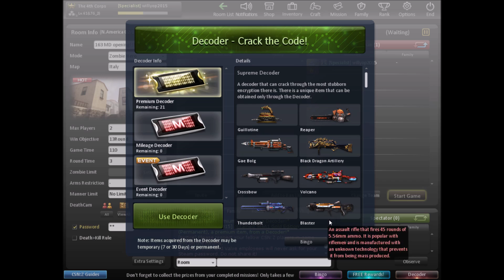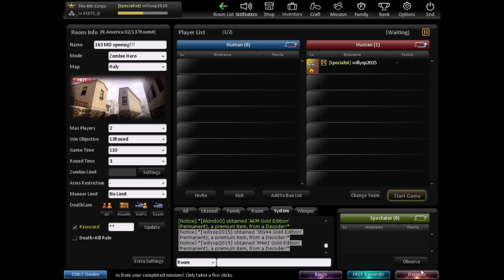CSNZ/ 33 Premium Decoder Opening!!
Kind of sad that I didnt get anything good. T.T